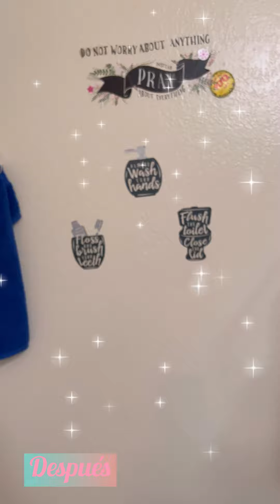Vlog de limpieza acompáñame Dios melas bendiga🧺🧹🧼🙏